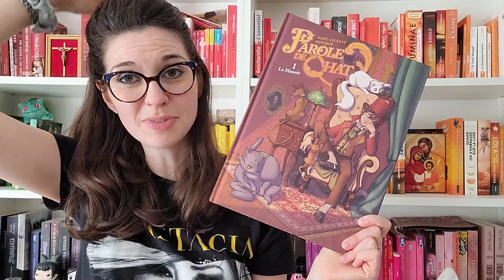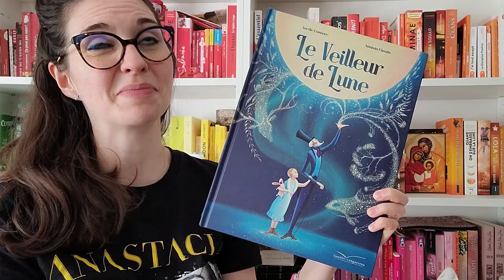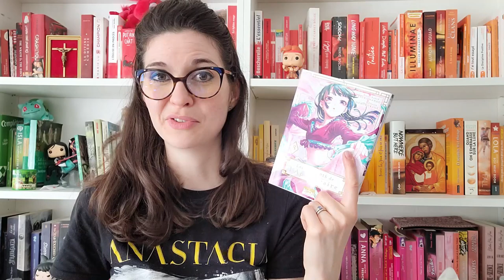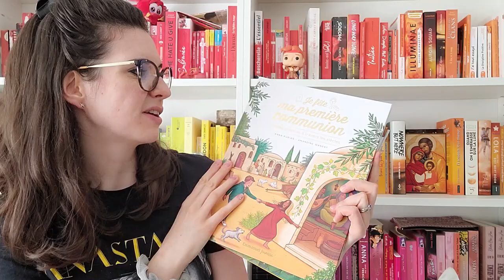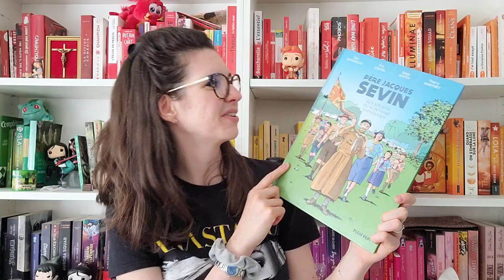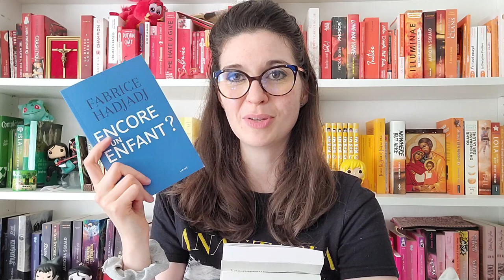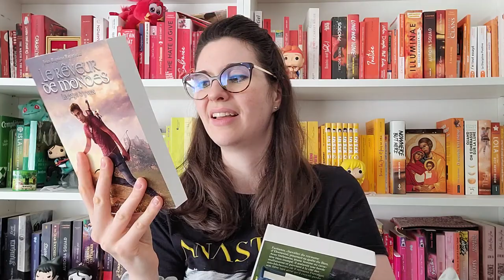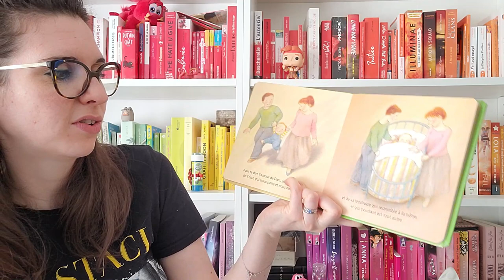BOOK HAUL Avril 2022 : C'est la mort de ma Pile à Lire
Psst, les rêveurs, déroulez un peu pour voir !

Bilan de mes acquisitions livresques d'avril 2022 ! C'est un énorme book haul pour avril, avec 36 acquisitions ! Des réceptions en folie, ma Pile à Lire croule et meurt x) Des livres jeunesse (chrétiens ou non), de la romance, des mangas, du cosy crime, des lectures spirituelles et même encore de la fantasy, bref... il y a de tout, dans ce bookhaul !

Ouvrages mentionnés :
En numérique :
- Mon prince ne viendra pas (tant pis, je ferai sans !) (Alex Kin)
- Pataquès amoureux en Patagonie (Marie Lerouge)
- Garder le contrôle (Ninon Amey)
- Le Souffle des Dieux Tomes 3 et 4 (Vincent Portugal)
- La Fille de l'Eau tome 1 (Aidan Fox)

En papier :
- Parole de Chat Tome 1 - Le Manoir (Noël Chanat et Bidybop)
- Le Veilleur de Lune (Aurélie Bombace et Amanda Minazio)
- Livre en tissu : Les couleurs, avec illustrations de Wendy Kendall
- Bretzel et Beurre salé Tomes 1 à 3 (Margot et Jean Le Moal)
- A silent voice Volumes 1 et 2 (Yoshitoki Oima)
- Les carnets de l'apothicaire Volume 8 (Itsuki Nanao et Nekokurage)
- A sign of affection Volumes 2 à 4 (suu Morishita)
- L'histoire de la Création (Annette Langen et Marina Hoffman)
- L'histoire de Noé (Annette Langen et Marina Hoffman)
- Je fête ma première communion (Anna Kurian et Amandine Wanert)
- Réédition des écrits de Sainte Thérèse de Lisieux aux Editions Emmanuel : Poésies et prières, Lettres, Histoire d'une âme et Dernières paroles
- Père Jacques Sevin : aux sources du scoutisme catholique (Yvon Bertorello, Serge Scotto, Eric Stoffel et Thierry Martinet)
- Projet Espoir Tome 4 - Rédemption (Charlène Gros-Piron)
- Encore un enfant ? (Fabrice Hadjadj)
- Les passeurs de l'absolu (Emmanuel Godo)
- Prier avec la méthode Vittoz (Mireille Lecourtier)
- Les médecines alternatives (Pascal Ide)
- Le rêveur de mondes Tome 1 - Le pays d'Yven (Jean-Baptiste Receveur)
- La Bible Manga Volume 2 - Les Magistrats (Ryo Azumi)
- Magarcane Tome 3 - L'Arklan (Matthieu Bobin)
- Pour te parler de Dieu, je te dirais... (Marie-Agnès Gaudrat et Ulises Wensell)
- L'enfant, la taupe, le renard et le cheval (Charlie Mackesy)